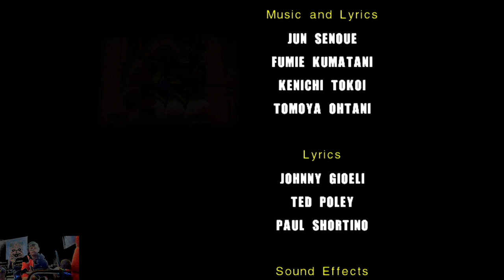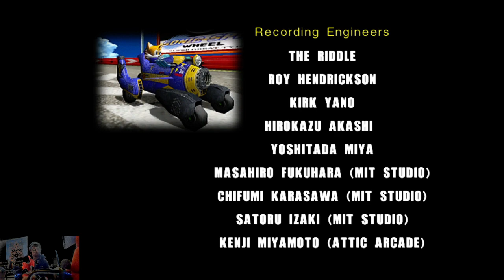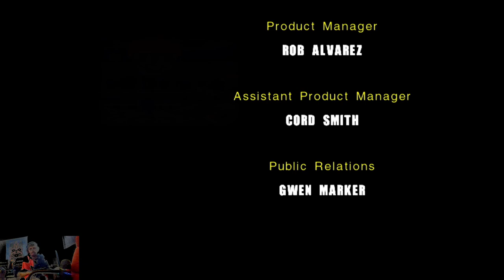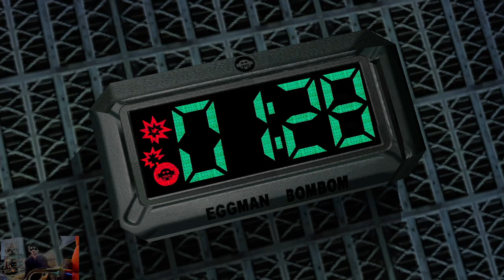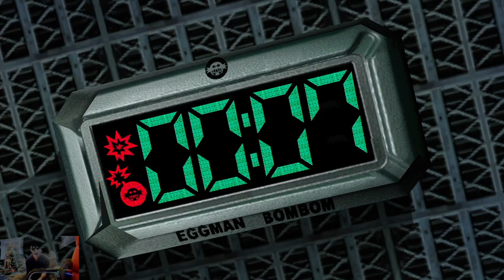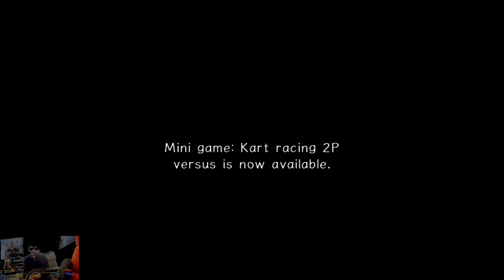(Story) DARK! Achievement/Trophy | Sonic Adventure 2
Part 3 of 4 on the playthrough of Sonic Adventure for the Dreamcast emulated into the Xbox 360 playing on the Main Story. The full let's play will be out June 2023.

Clear DARK side in story mode.